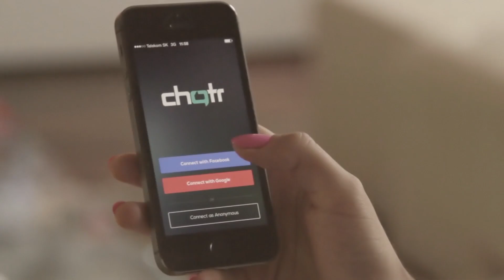Chatr.tv (finalista Podnikateľský nápad roka 2014)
S Chatr.TV máte poruke jednoduchý nástroj na interakciu s programom. Televízie získajú prehľad o tom, čo vás zaujíma a všetci na oboch stranách obrazovky sa môžu viac baviť.